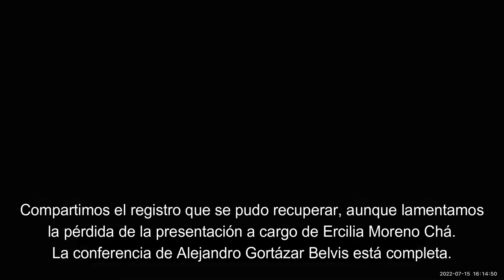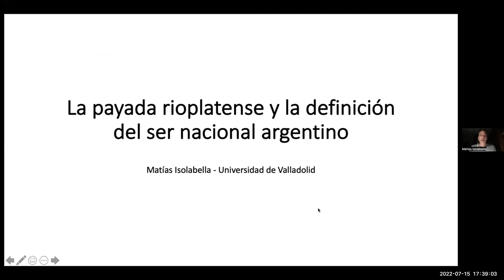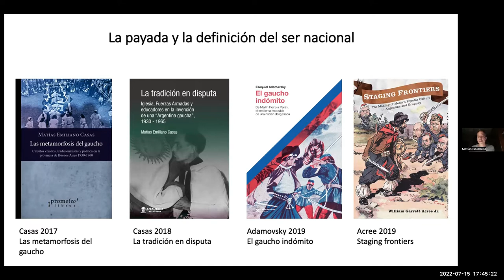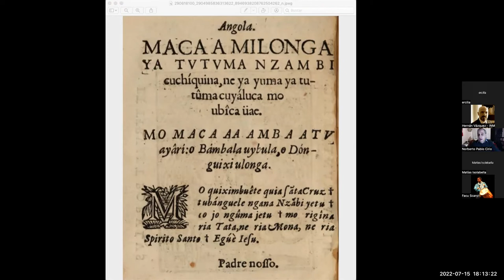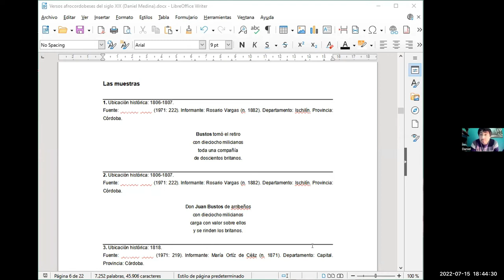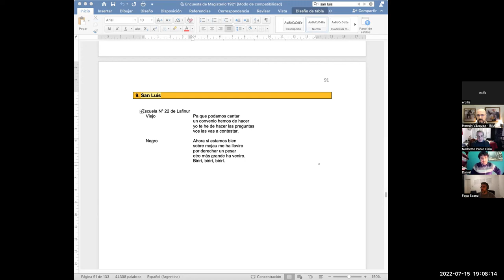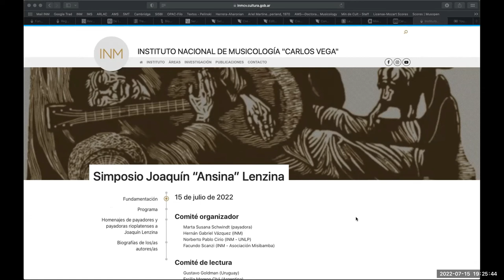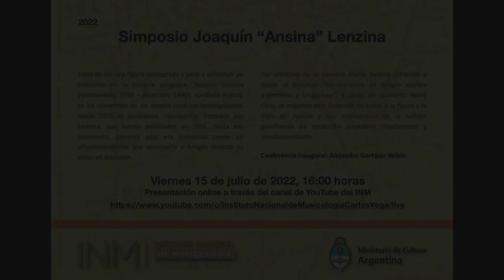Simposio Joaquin "Ansina" Lenzina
Simposio Joaquín "Ansina" Lenzina
Viernes 15 de julio de 2022
Programa
16:00. Apertura
16:15
Conferencia inaugural
-Alejandro Gortázar Belvis (UR, Uruguay), “Variaciones de Ansina: mito, historia y archivo”
 Moderación: Ercilia Moreno Chá
17:15
Presentación de ponencias
-Matías Isolabella (UVa, España), “La payada rioplatense y la deﬁnición del ser nacional argentino”
-Norberto Pablo Cirio (INM – UNLP), “¿Solo cuestión de piel? La agencia de los afrodescendientes en la emergencia del canto repentista en el Cono Sur”
-Daniel Alejandro Medina (OEML – INM), “Versos afrocordobeses del siglo XIX: una historia sobre soldados payadores (Hilario Ascasubi – Pedro Funes), militares políticos (Alejandro Aparicio – Juan Bautista Bustos) y cantores (Bautista Castellano – Francisco Cortes)”
 Moderación: Facundo Scanzi
19:00
Presentación de homenajes de payadores y payadoras (en el sitio web)
19:15 Cierre

Comité organizador
 Marta Susana Schwindt (payadora)
 Hernán Gabriel Vázquez (INM)
 Norberto Pablo Cirio (INM - UNLP)
 Facundo Scanzi (INM - Asociación Misibamba)

Comité de lectura
 Gustavo Goldman (Uruguay)
 Ercilia Moreno Chá (Argentina)
 Abel Zabala (Argentina)